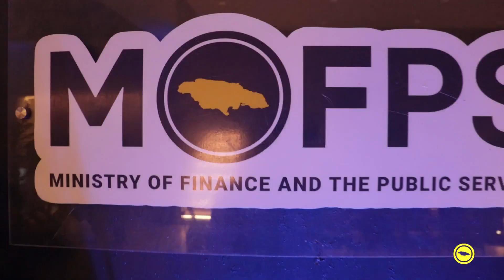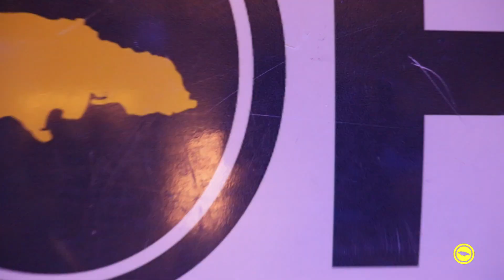OPP ELEVATE Procurement Conference Media Launch || HIGHLIGHTS || February 15, 2024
Highlights from the OPP ELEVATE Procurement Conference Media Launch held at AC Hotel on Thursday, February 15, 2024.

The Office of the Public Procurement Policy in the Ministry of Finance and the Public Service is set to host its inaugural Elevate Procurement Conference at the Montego Bay Convention Centre from April 23-25, 2024. The conference, which is being held under the theme, “Elevate: Innovate, Create” promises to be an interactive experience geared at exposing participants to new thinking and information on public procurement, clarifying the procurement process and also allowing networking opportunities with both local and international procurement experts.

Date: April 23-25, 2024
Where: Montego Bay Convention Centre
ADM: USD 50 per day and USD 135 for 3 days
Visit mof.gov.jm to register.